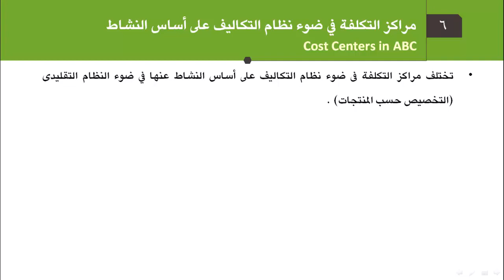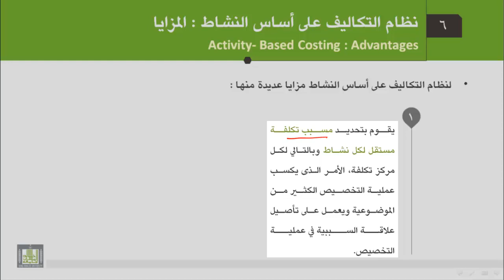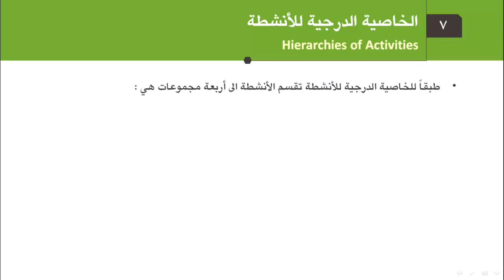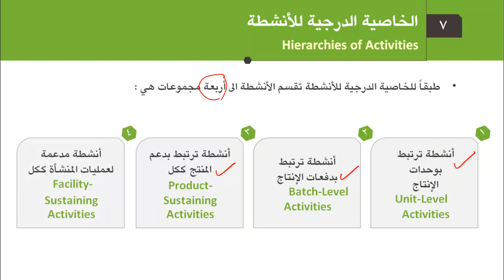محاسبة تكاليف (1) - الوحدة 4 : مراكز التكلفة ومزايا والخاصية الدرجية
- مراكز التكلفة فى ضوء نظام التكاليف على أساس النشاط.
- نظام التكاليف على أساس النشاط: المزايا
- الخاصية الدرجية للأنشطة.